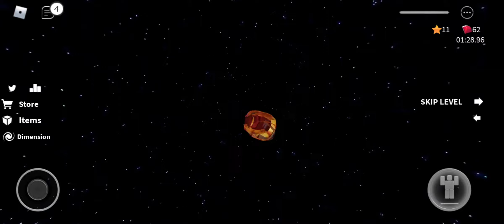Roblox - Speed run 4 levels 1- 8